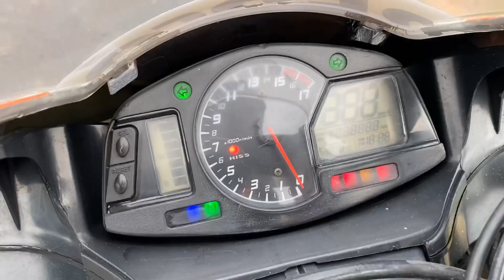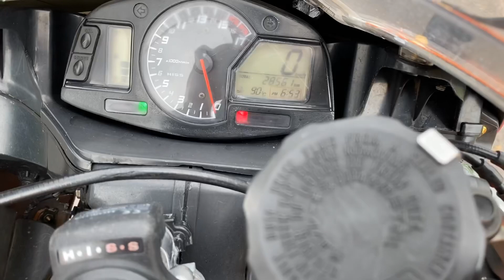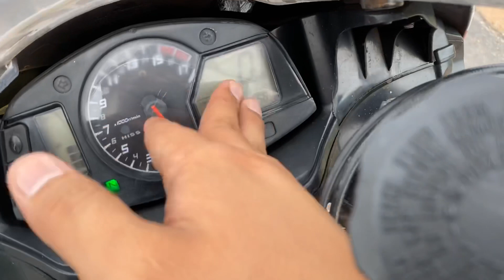Huyxe : cbr600r honda 2014 . Cả việt nam có vài cái thui ae, giá trị lắm.